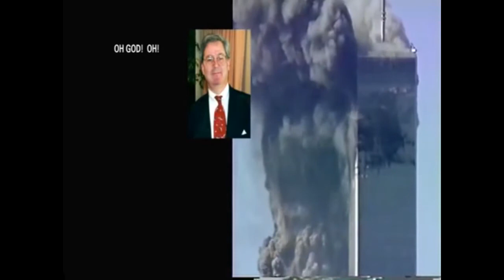911 Call in World Trade Center, while tower collapses